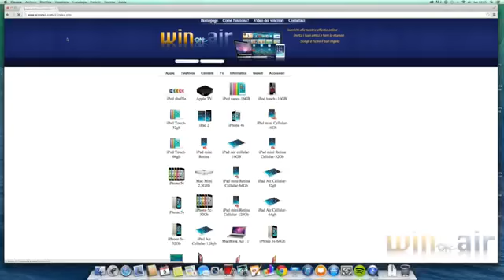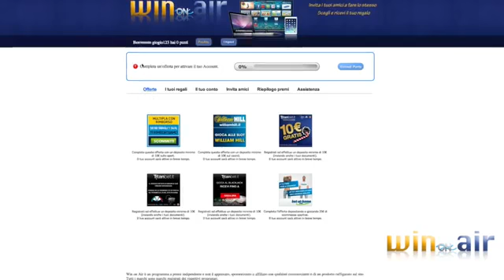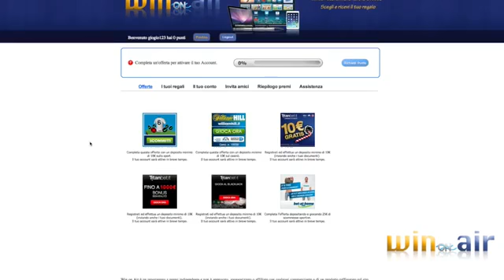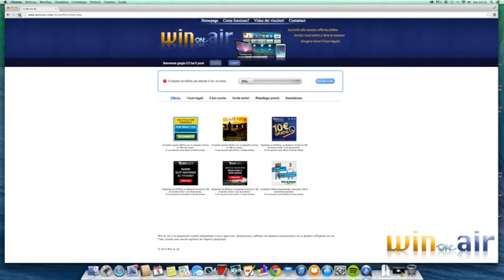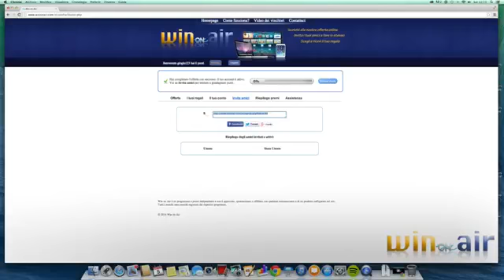Win on Air Come guadagnare online